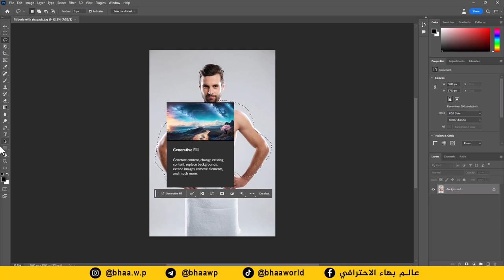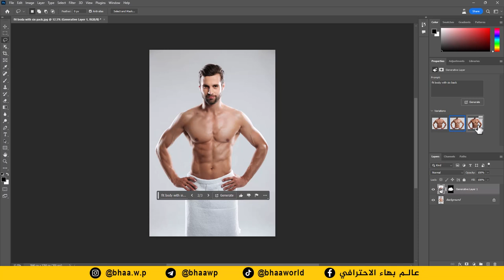كورس الذكاء الصناعي باستخدام برنامج فوتوشوب | اضافة العضلات للجسم